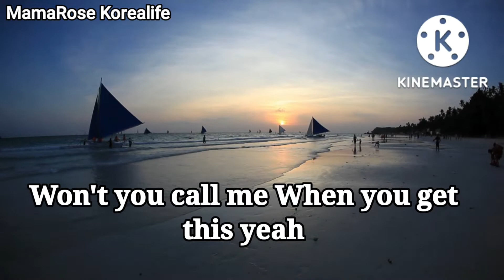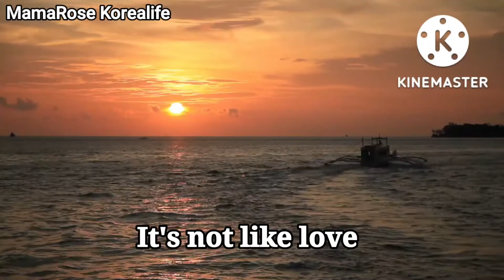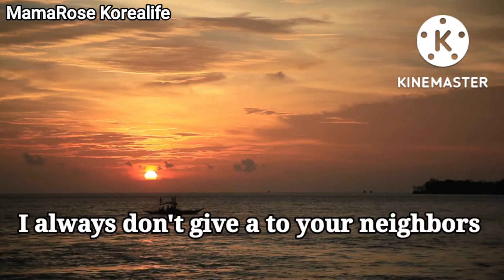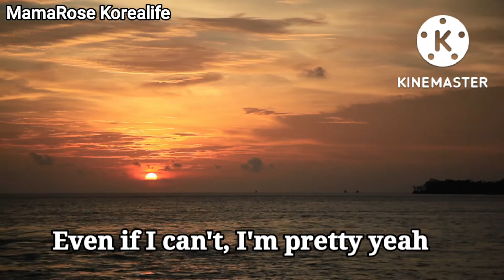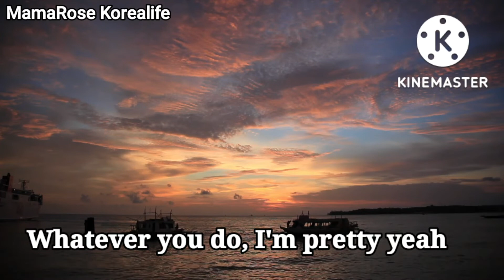MOTNANI-KIMOXAVI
MOTNANI KIMOXAVI English lyric#Music lyric Video#Relaxing View